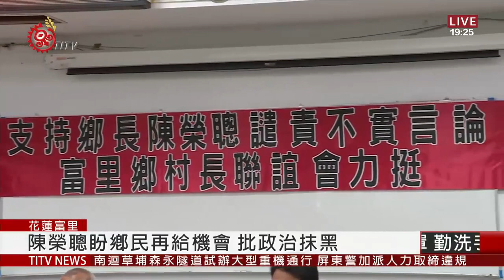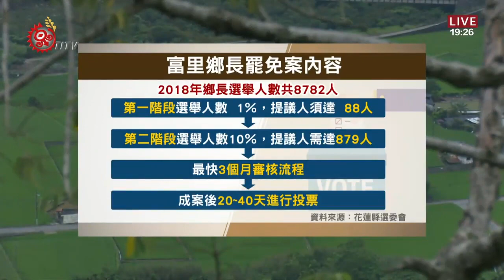富里鄉民發起罷免鄉長 達第一階段門檻 2020-06-30 IPCF-TITV 原文會 原視新聞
富里鄉居民因不滿鄉長上任後的施政方針與在地居民背道而馳，因此羅山社區發展協會理事長林益誠提出罷免申請，目前第一階段提議人名冊90份已達標，並送交選委會，民眾反應兩極。

對此，陳榮聰鄉長6月30號也大動作在公所召開記者會，對外澄清自始自終一心 服務富里鄉政，也希望大家再給他一次機會。針對鄉民指控辱罵村長、追打鄉代一事，他認為是政治抹黑。

罷免發起人提到，未來第二階段連署人數有信心破千人，至於鄉長進行溝通動 作他認為已經為時已晚。

花蓮縣選委會表示，2018年富里鄉長選舉，選舉人數為8782人 本次罷免案第一階段1％的提議人名冊須達到88人，第二階段連署則是富里鄉選舉人數10％，至少達到879人，最快要3個月才能跑完流程達標就算成立，後續則必須在成立後的20到40天舉辦罷免投票。富里鄉長罷免案，成為花蓮在地鄉鎮首長首例，未來動向也受到在地居民密切關注。